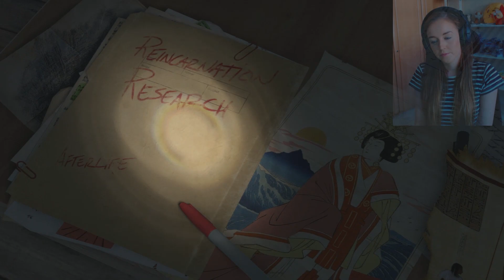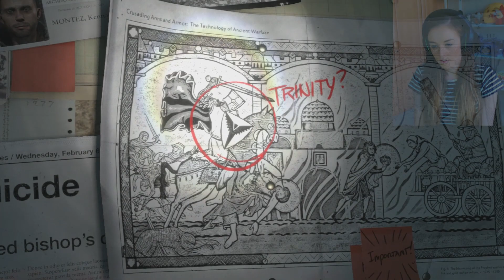RISE OF THE TOMB RAIDER GAMEPLAY - PART 1!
1st episode of Lara Croft Rise of the Tomb Raider. With cutscenes and gameplay!